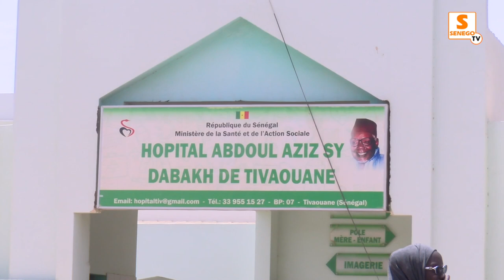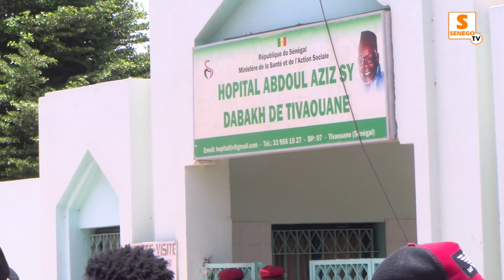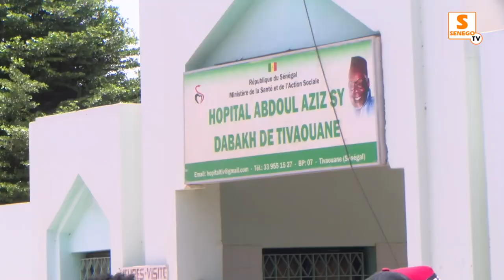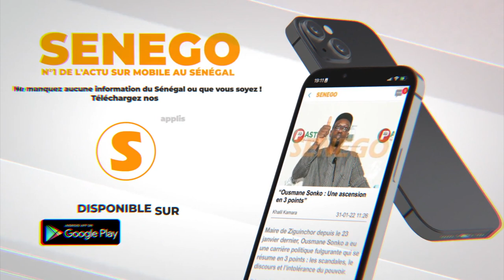Hôpital Mame Abdou : Les tristes témoignages d’un proche d’une victime